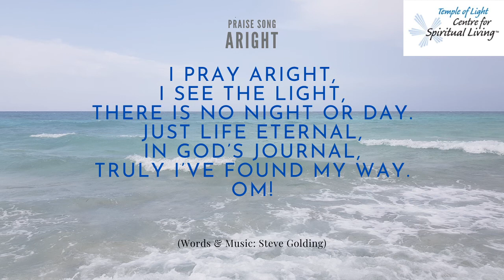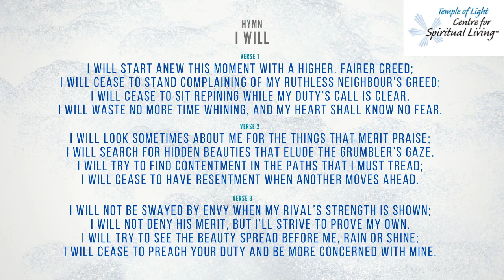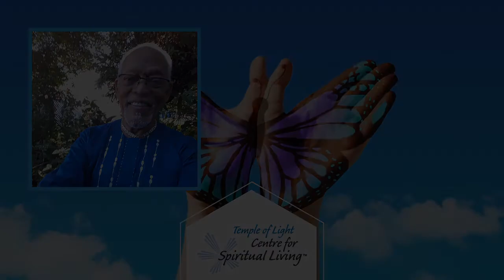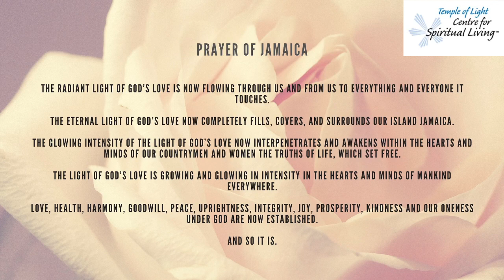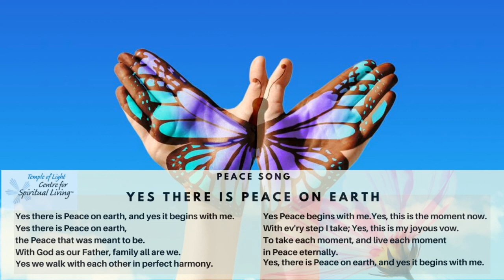LoveStream July 19 2020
The LoveStream of our service on July 19 2020 hosted by Jennifer Williams RScP and featuring the encouragement by Rev John Scott. Apologies for issues with the video stream on a few occasions.